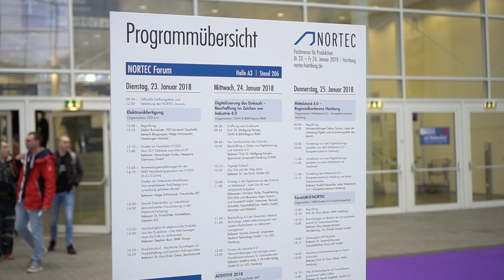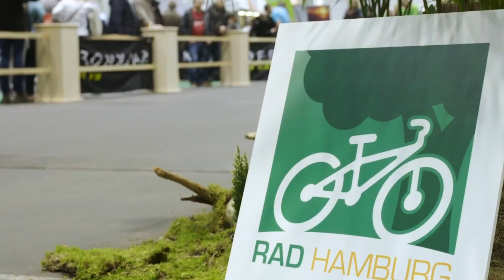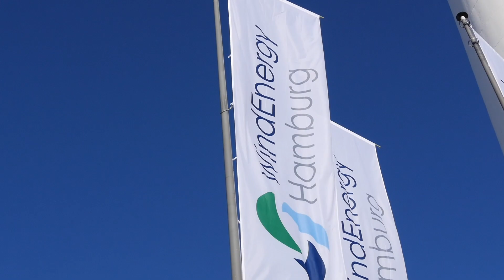HMC Geschäftsbericht 2018: Messehighlights 2018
Hamburg Messe und Congress Gmbh - Geschäftsbericht 2018

Elf plus eine Eigenveranstaltung hat die HMC im Berichtsjahr 2018 durchgeführt. Diese legten einmal mehr das Fundament für das Jahresergebnis – Umsatztreiber waren dabei vor allem die drei Leitmessen.